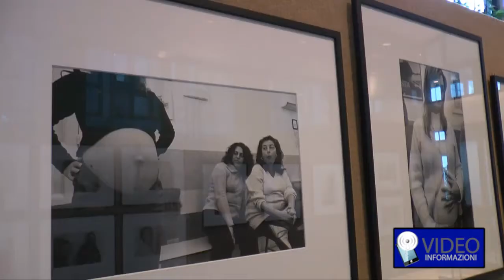L'inventore del cloud in Regione Campania. Celebrati i quarant'anni dei consultori familiari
E' nato a Manfredonia da genitori di Marcianise, ma il suo nome è legato all'invenzione del cloud. Il professore Agostino Sibillo è stato ospitato nella sala caduti di Nassiriah del consiglio regionale per parlare di internet, e dei suoi molteplici utilizzi, per far comprendere all'ente regionale quali possano essere i provvedimenti in grado di contrastare la fuga di cervelli.

Ad ospitare gli eventi la prima commissione con delega ai rapporti internazionali, presieduta dal consigliere Alfonso Piscitelli.

Nella giornata di ieri un convegno ha celebrato i 40 anni dei consultori familiari. Studi, proposte ed una mostra fotografica per ricordare l'importanza di questi centri. Ascoltiamo il presidente del Consiglio Regionale, Rosetta D'Amelio e Lucia Patalano, curatrice della mostra.

Giornata di audizioni per la commissione speciale terra dei fuochi. Al centro delle discussioni la videosorveglianza, come afferma il presidente Gianpiero Zinzi.